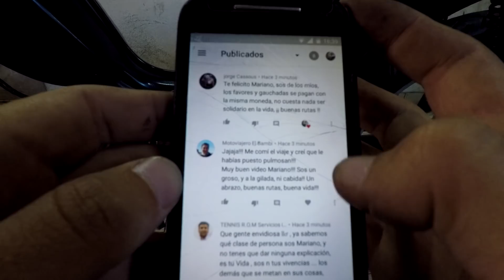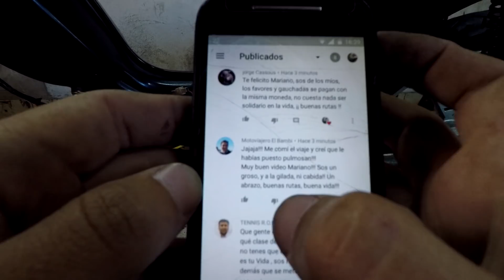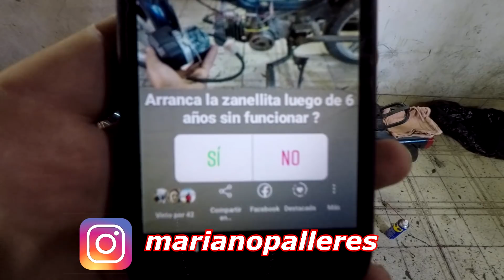La ZANELLA 50 no quiere ARRANCAR.? (MARIANO PALLERES)